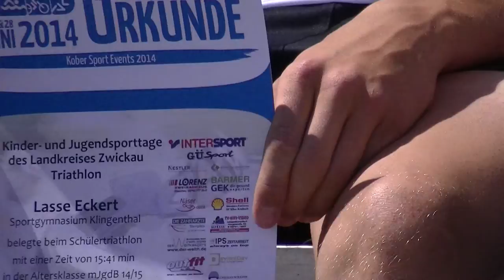Jugend trainiert für Olympia Schülertriathlon Koberbachtal 27.06.14